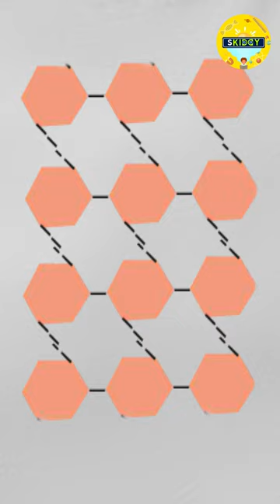👕 கசங்குன சட்டைய எப்படி Iron Box அழகாக்குது !... | How Does Ironing Make Your Shirt Look Better?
Ever wonder why a freshly ironed shirt looks so much better? Join us as we delve into the fascinating science behind this age-old phenomenon. From smoothing out wrinkles to enhancing fabric texture, ironing works its magic in ways you might not expect. Discover the secrets behind that polished, professional look and learn how you can achieve it effortlessly. Say goodbye to creases and hello to confidence – hit play now!